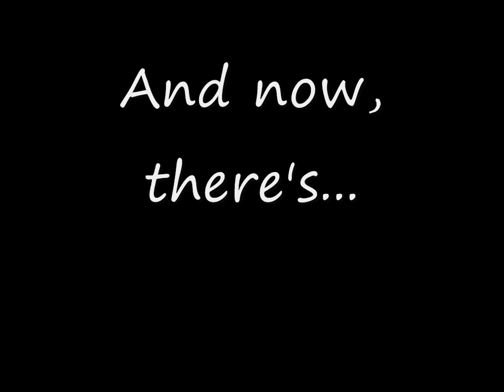Conga Fortress 2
Conga Fortress 2 is a spin off of the hit game, Hat Fortress 2 and High Five Fortress 2, and is out now!

After the War and Love update came out, I joined a game, and this is what I saw.